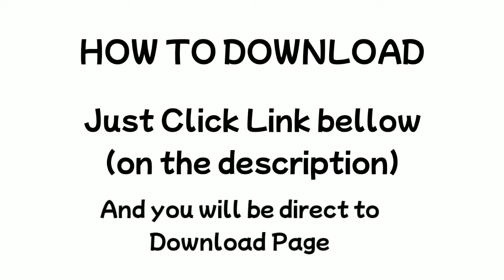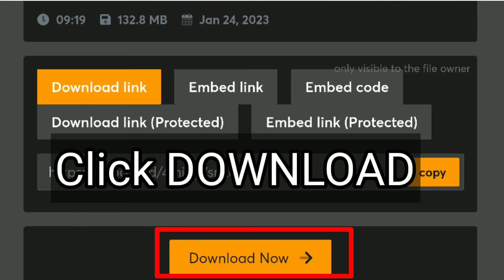ONE OK ROCK - Save Yourself & Wherever You Are (Live at SUMMER SONIC 2022)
ONE OK ROCK Live at Summer Sonic 2022
setlist:
1. Save Your Self
2. Wherever You Are